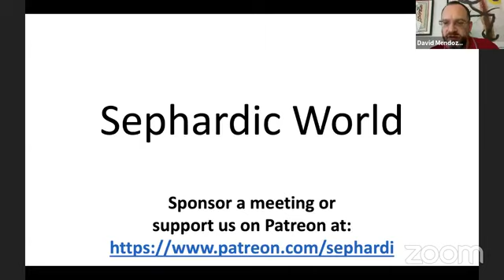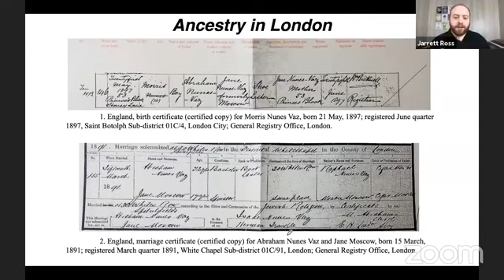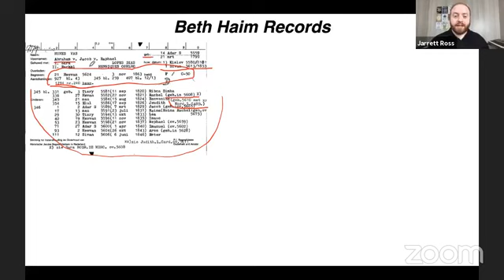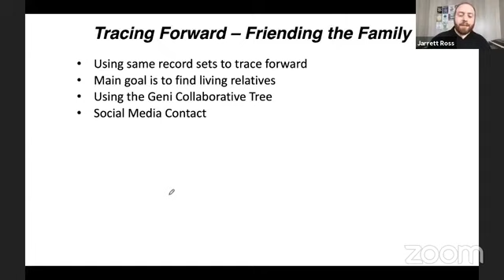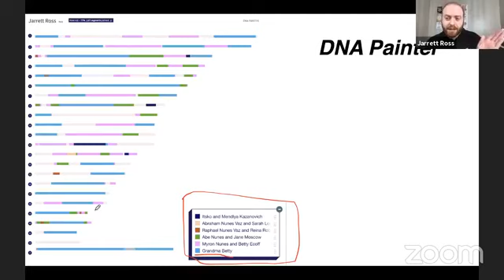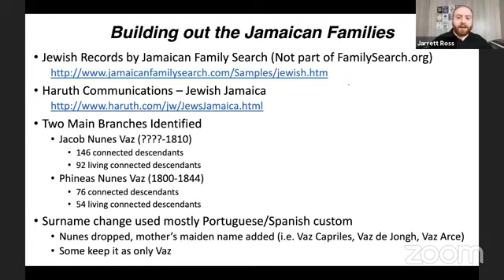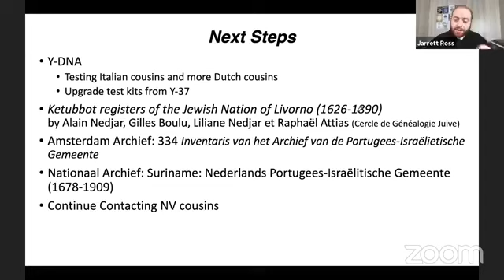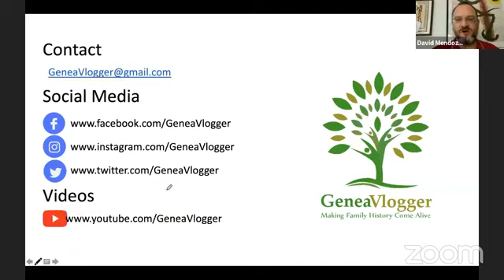Family Nunes Vaz - A Journey of Western Sephardic Genealogy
Jarrett Ross - the GeneaVlogger - is a well-known personality in the world of Jewish genealogy, especially through his YouTube channel. Jarrett has been researching his Nunes Vaz ancestors for over a decade and has traced back to 17th century Italy. The Nunes Vaz family spread from Iberia, via Livorno, across the Sephardic world including to Amsterdam, London, North and South America, and elsewhere.